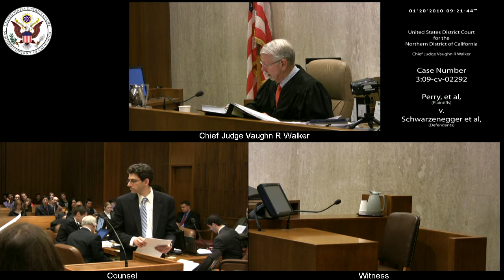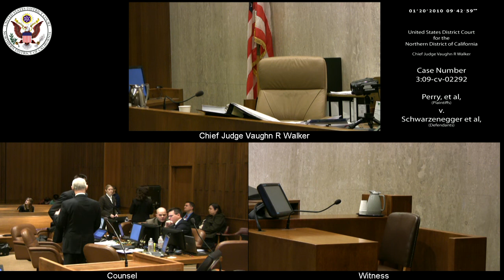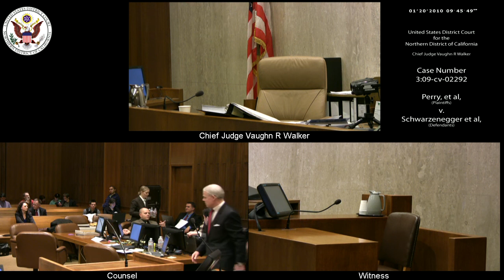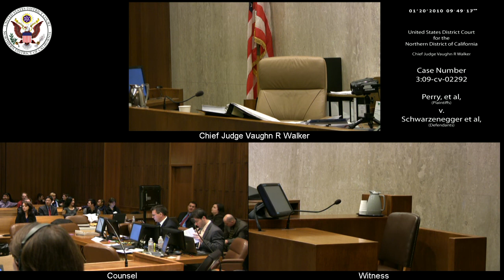Perry et al v. Schwarzenegger et al, 3:09-CV-02292 2010-01-20_08h-37m-08s